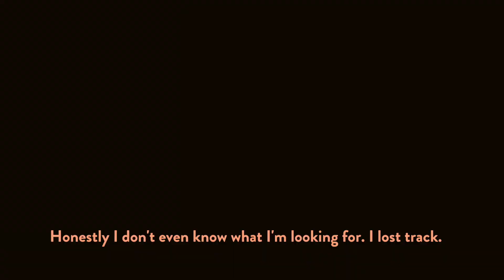$20 Thrift Store Challenge | Back To School Lookbook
Hey guys we thought we would do something a bit different, so we decided to mash together a back to school lookbook and thrift store challenge. We placed a limit of $20 and challenge ourself to go to the thrift store finding each two outfits to style for back to school. Thrifting is such a nice way to save money and discover pieces that are priced very affordable. We had a lot of fun trying to put together looks that can be alter to fit school dress code.

[INSTRUMENTAL] ASTRO(아스트로) - Baby
Everysing via koreanpopinst